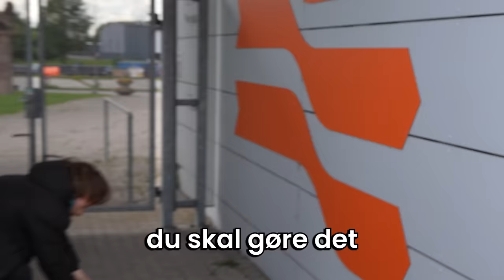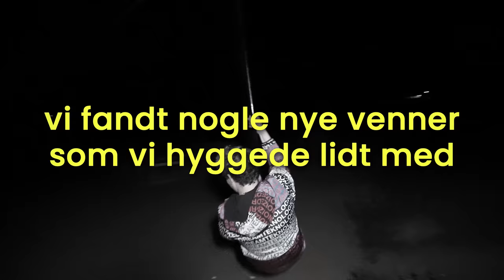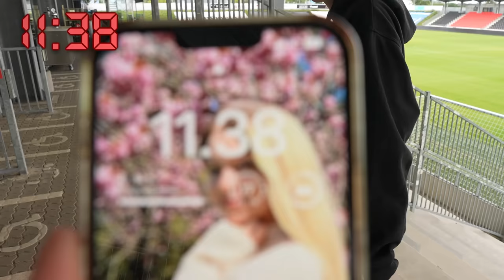24 Timer På Et Fodbold Stadion!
📌 Installer Raid gratis ✅ IOS/ANDROID/PC og få en speciel startpakke med en epic champion TALLIA 💥 Kun tilgængelig for nye spillere🔥🙌🏼
Tusind tak til Raid for at gøre denne video mulig.

Guldborgs kanal: @Guldborg
Shadys’ Kanal: @ShadysMC
Mollers Kanal: @DenRigtigeMoller

👕 MERCHANDISE! 👕

🔥 SOCIALE MEDIER! 🔥

24 Timer På Et Fodbold Stadion! // David Jaeger, Guldborg, Shadys, Moller